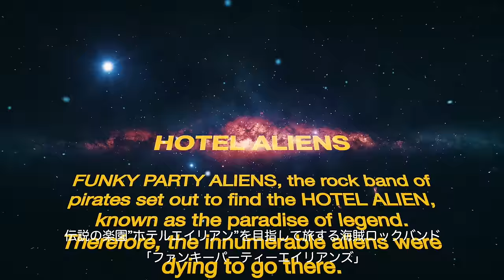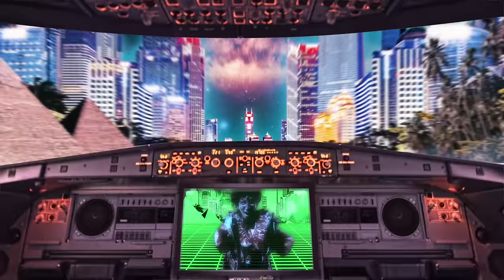BRADIO-HOTELエイリアン【TVアニメ「Peeping Life TVシーズン1 ??」OP曲】(OFFICIAL VIDEO)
Space Rock Opera Music Video
TV Anime「Peeping Life TV Season1 ??」 Opening Theme

2015/11/11 Release
BRADIO 3rd Sg.「HOTEL ALIEN」official music video

Directed by Tomoharu Konuma(OkuriBunt Inc.)
Graphic designer  Ryohei Miyaji(OkuriBunt Inc.)
Director of photography Yuki Hori

▲CD情報▲
タイトル：HOTELエイリアン
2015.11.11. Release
Peeping  Life盤：HRME-1007/価格：￥1,300(without tax) CD+ DVD
エ イ リ ア ン盤：HRME-1007/価格：￥1,000(without tax) CD
レーベル：HERO MUSIC ENTERTAINMENT

【CD収録曲】
M-1 HOTELエイリアン
M-2 Super Wonderfu
lM-3 HOTELエイリアン(Hidden AFRO ver.)
M-4 Super Wonderful(Hidden AFRO ver.)

BRADIO企画ツーマンツアー
エイリアンサーカス
2016.1.8（金）大阪 梅田 CLUB QUATTRO　w)Negicco
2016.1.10（日）愛知 名古屋 CLUB QUATTRO　w)HOME MADE 家族
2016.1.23（土）東京 新宿 BLAZE　w)ザ・チャレンジ